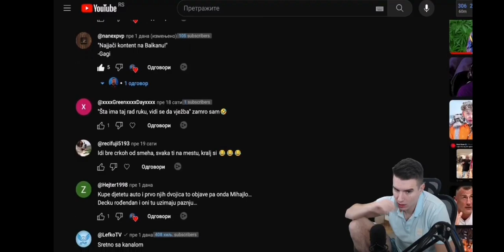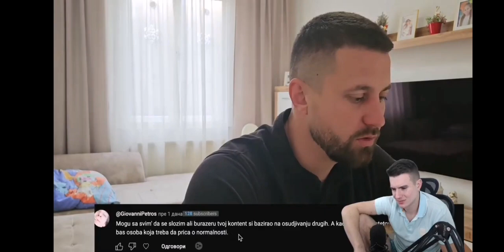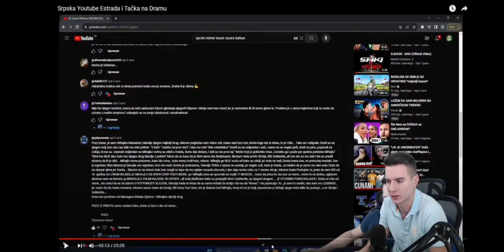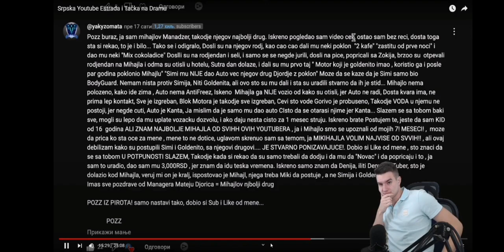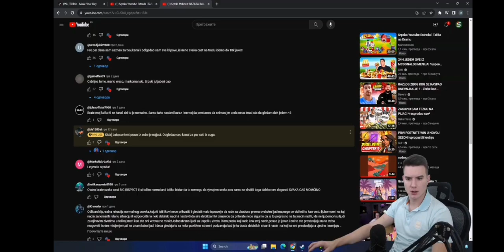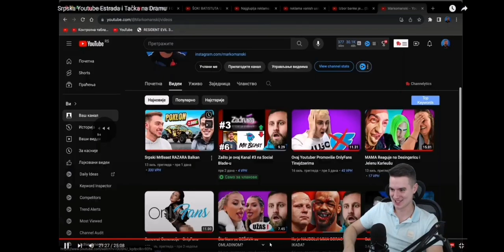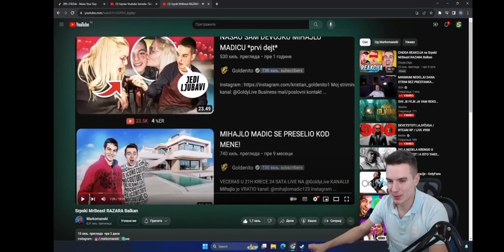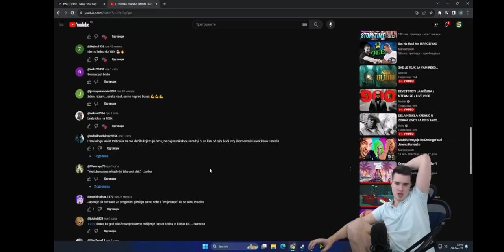SHARKE REAKCIJA NA @Markomanski Srpska Youtube Estrada i Tačka na Dramu